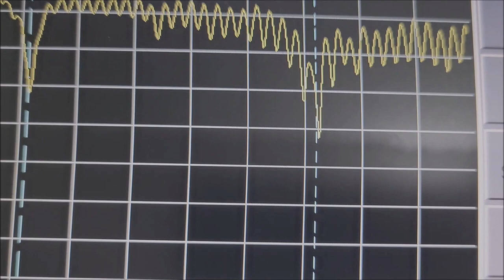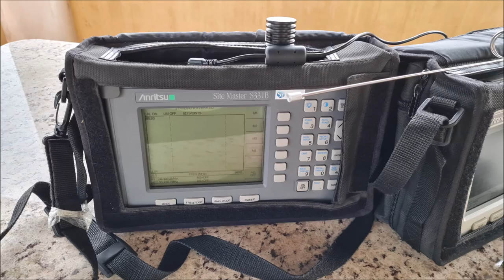Antena Dual Band ! VHF UHF Ideal para seu Rádio Dual band icon yaesu baofeng e outros dual band